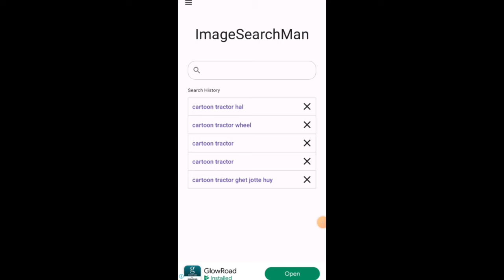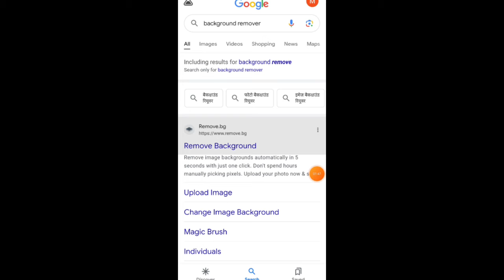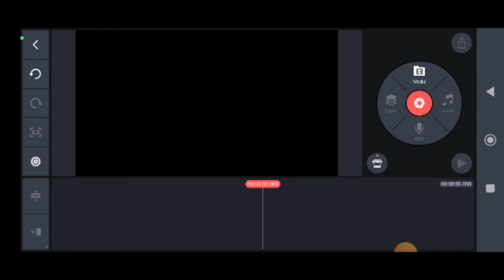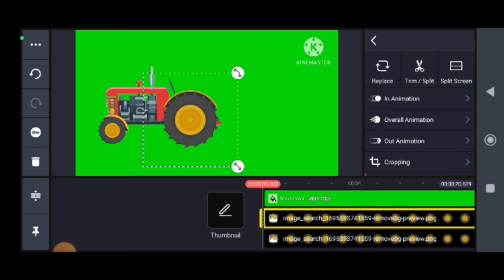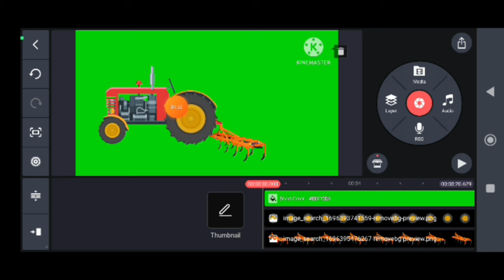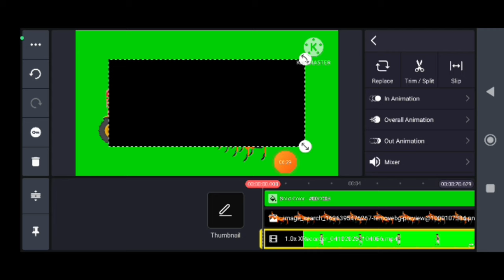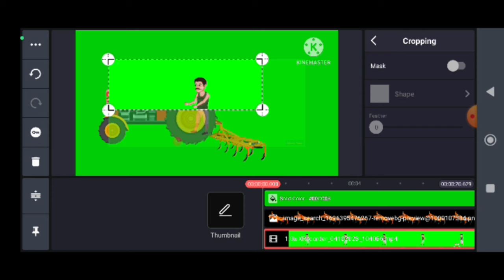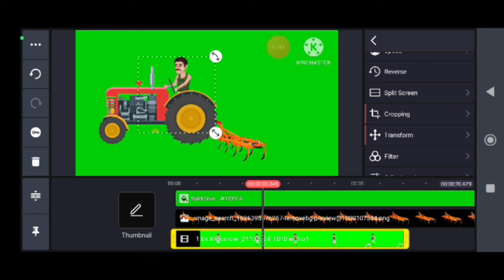किसान और ट्रैक्टर वाला Green Screen Animation वीडियो कैसे बनाये|Cartoon Video Kaise Banaye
kisan aur tractor wala green screen animation video kaise banaye
chlte huy tractor ka green screen animation video kaise banaye
green screen animation cartoon video kaise banaye
mehnati kisan ka cartoon video kaise banaye
how to make farmer cartoon video